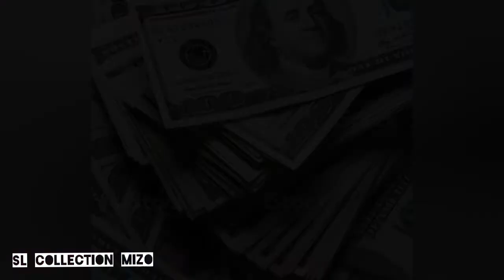Mingo inbuan Chak Goldberg chanchin